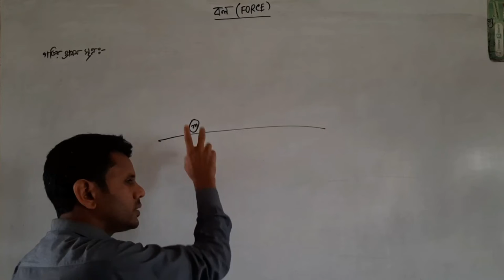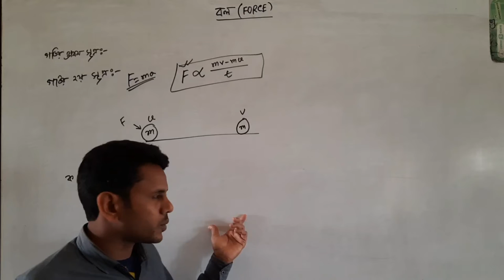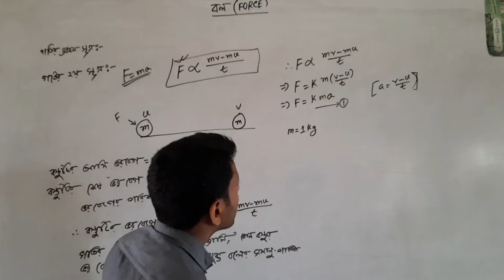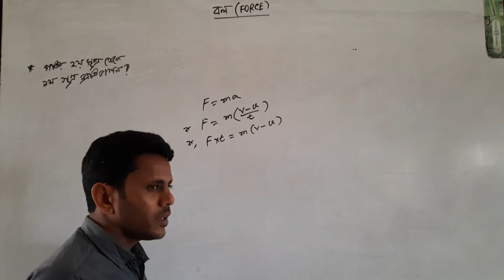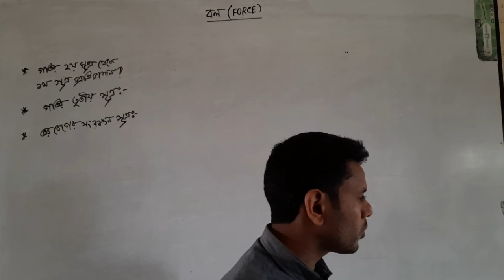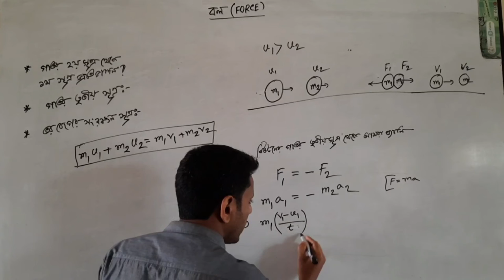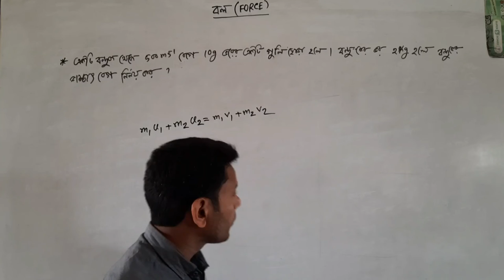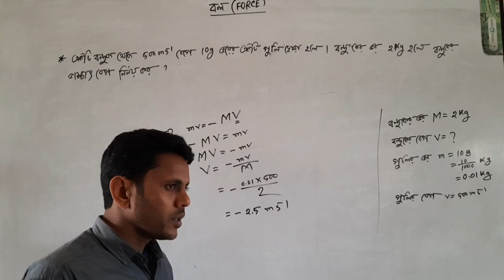physics class 9 chapter 3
আমি এই ভিডিওতে এস এস সি পদার্থ বিজ্ঞান তৃতীয় অধ্যায় এর গতি সূত্র ভর বেগের  সংরক্ষণ সূত্রের গানিতিক ব্যাখা দেখিয়েছি। ধন্যবাদ।
 physics class 9 chapter 4   physics class 9 chapter 5  ssc physics chapter 3  ssc physics chapter 6
SSC science school